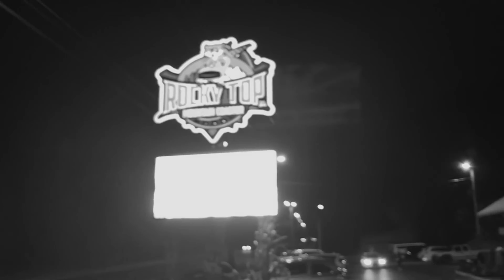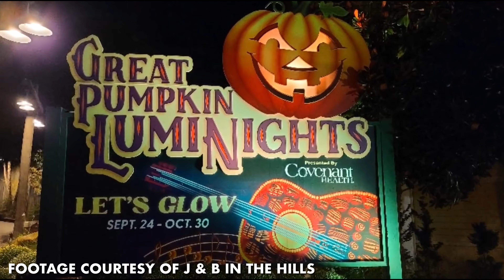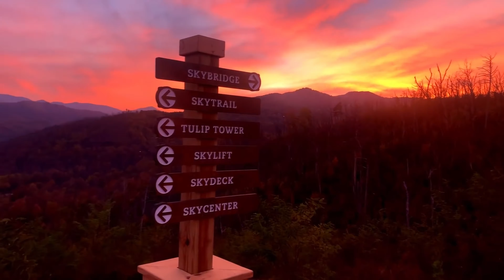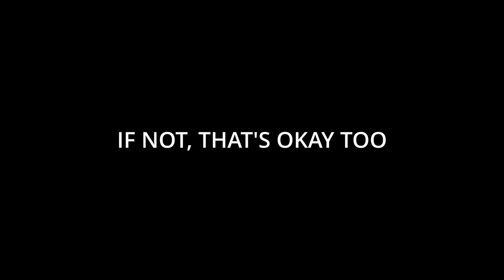WHAT TO DO IN GATLINBURG & PIGEON FORGE: HALLOWEEN EDITION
A comprehensive look at Halloween events scheduled for the season in Gatlinburg and Pigeon Forge!